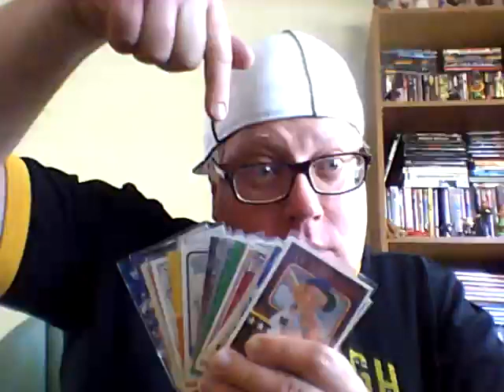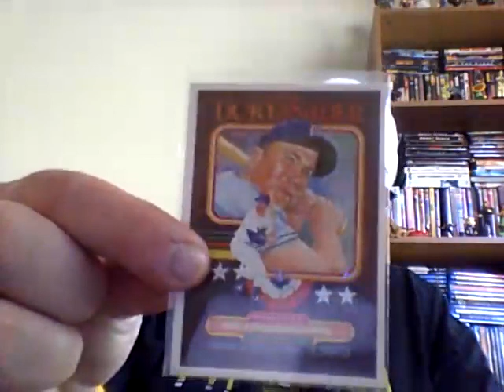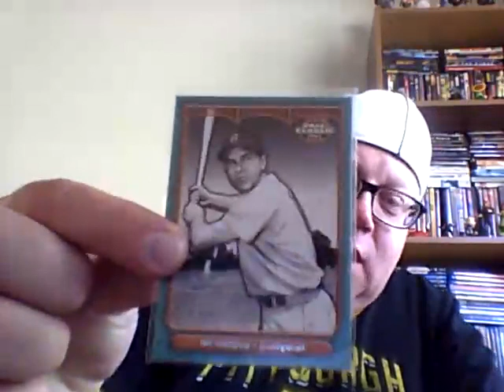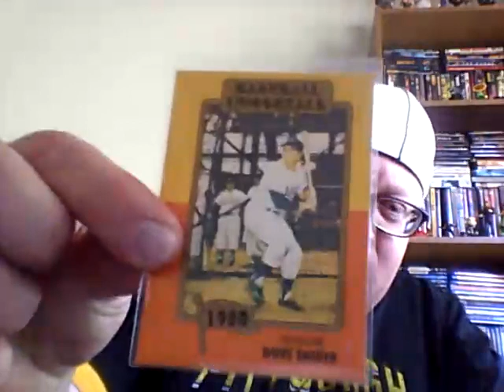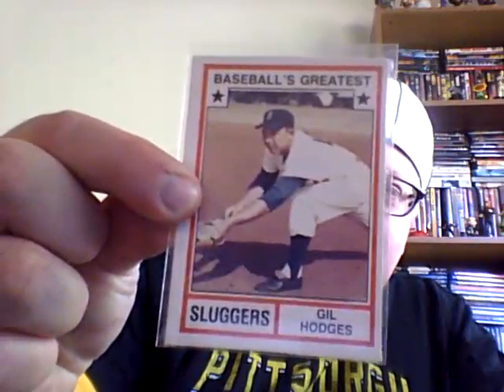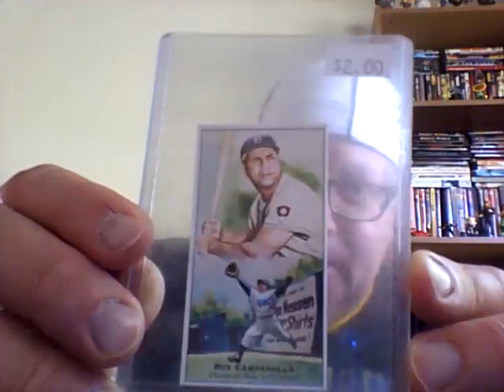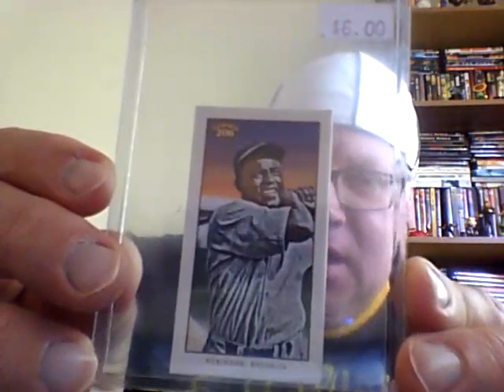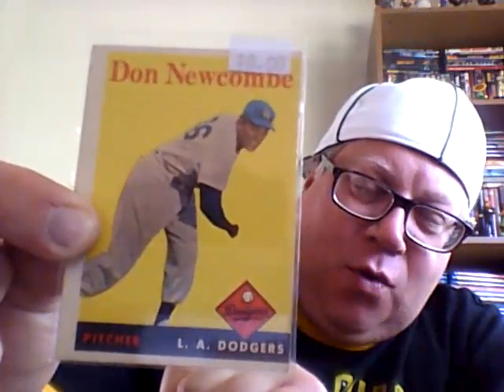Hanging w/ Stealing Second went to his LCS in Fort Wayne, IN Sport Spot